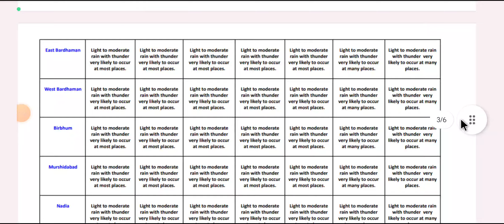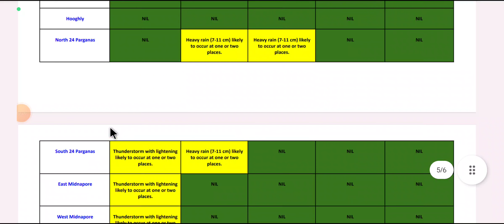🔴 LIVE WEATHER UPDATE : বঙ্গে অঝোর বৃষ্টির আশঙ্কা | বঙ্গোপসাগরে গভীর নিম্নচাপ ajker abohar khabar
¶¶ Today's Topic :--
0:01 west bengal weather report today
0:30 weather report today live west bengal in bengali
1:01 assam weather news today live
1:30 west bengal weather report today in bengali,
1:58 WB weather news today
2:30 west bengal weather update today
2:59 today weather in kolkata

করবেন.